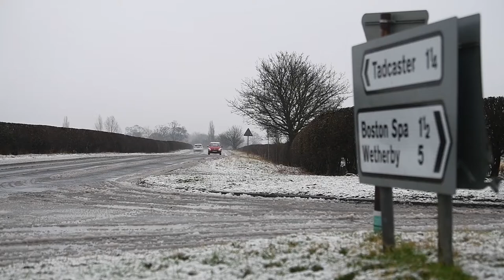Snow near Boston Spa. 24th February 2020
A light snow covering over parts of North and West Yorkshire on the first day back at school after the half term break. Pictured Motorist travelling along the A659 between Boston Spa and Tadcaster this morning.